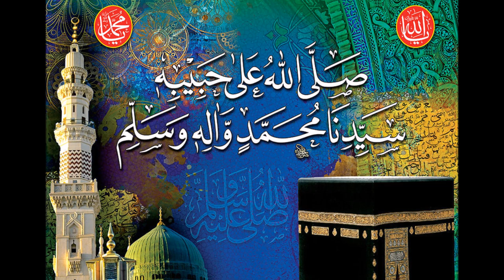Warafana Laka Zikrak Ya Habibi Ya Mohammed - Abdullah Manzoor Niazi Qawwal